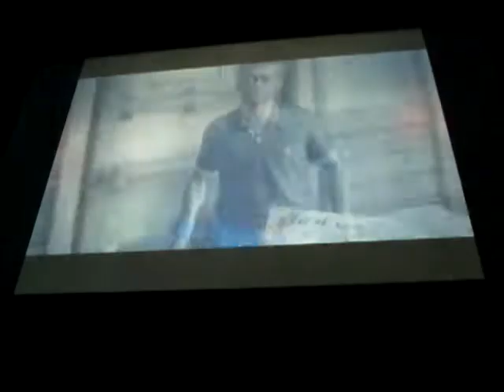FIXING THE LIGHTHOUSE!(Lets Play Dead Island Part 3)